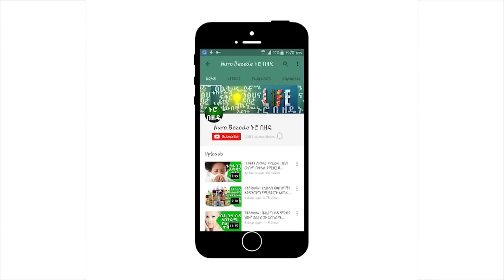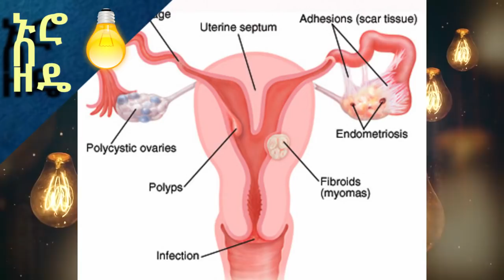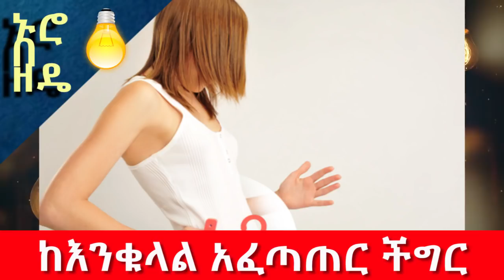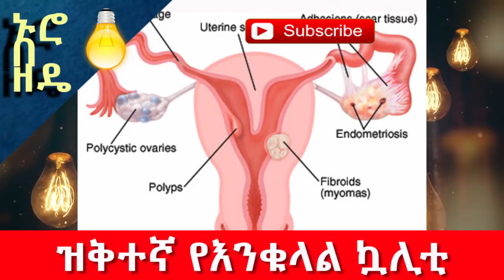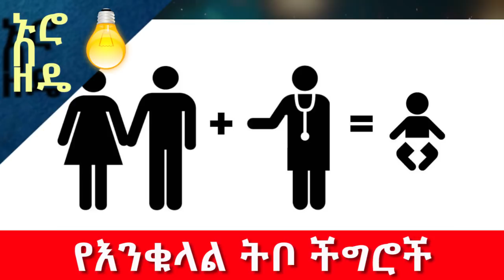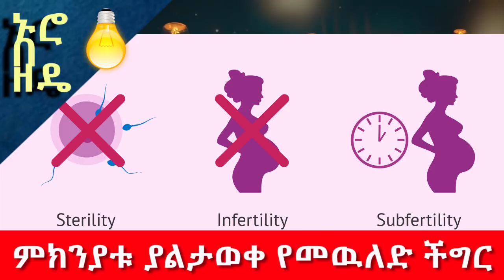Ethiopia: መሀንነት በሴቶች ላይ እንዴት ይፈጠራል?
መሀንነት በሴቶች ላይ እንዴት ይፈጠራል?

Female Infertility: Causes, Treatment and Prevention

on this video nuro bezede explains

female infertility in details.The most common causes of female infertility include problems with ovulation, damage to fallopian tubes or uterus, or problems with the cervix. Age can contribute to infertility because as a woman ages, her fertility naturally tends to decrease.

Videos uploaded at Neuro beside are copyright protected. Unauthorized uploading and distributing is
prohibited.!